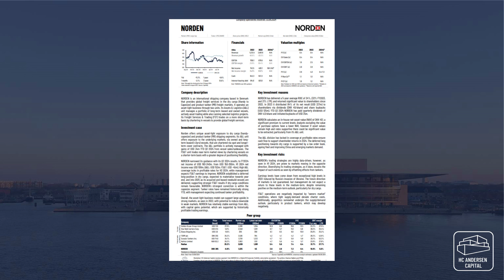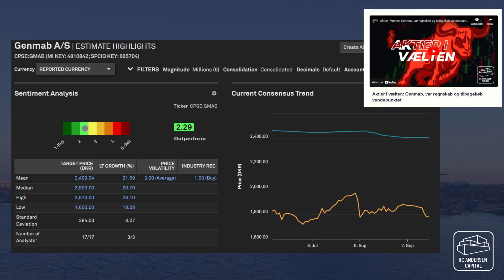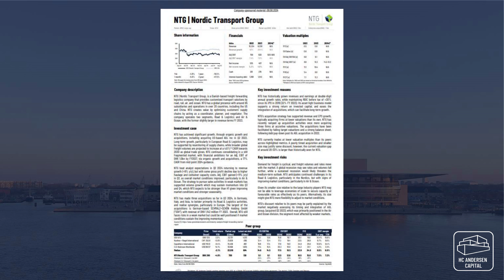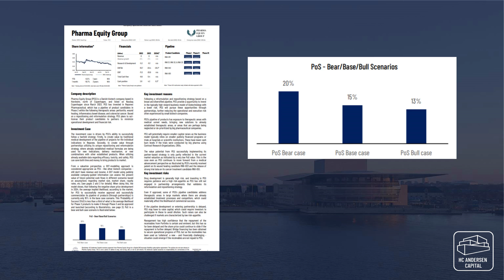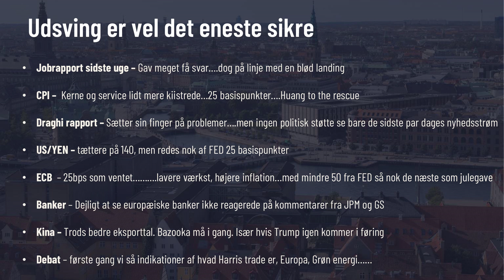Aktier med Friis - uge 37 2024